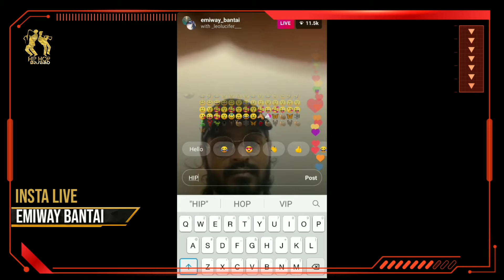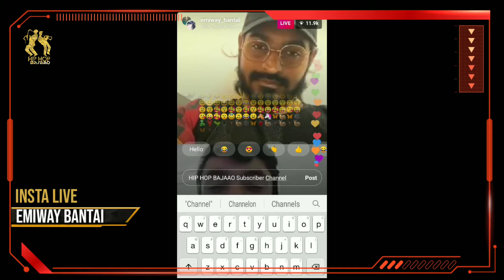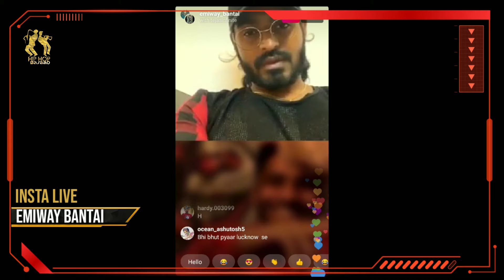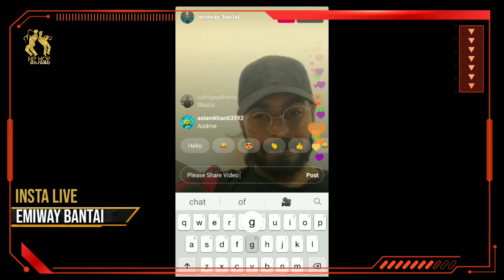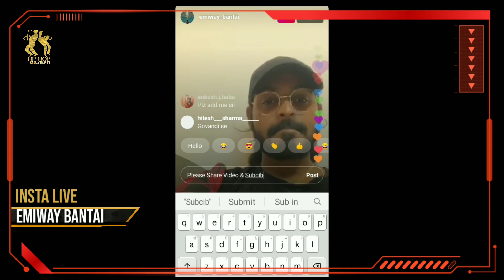[INSTALIVE] Emiway Bantai Ne Ki Apne Fans Se Baat • Emiway Live Video | Hip Hop Bajaao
Follow Emiway Bantai : @emiway_bantai

Thank You All Hip Hop Listeners.